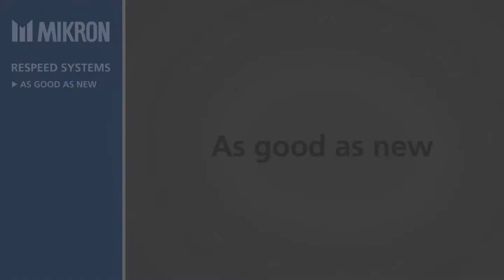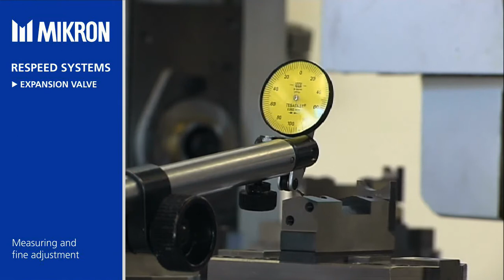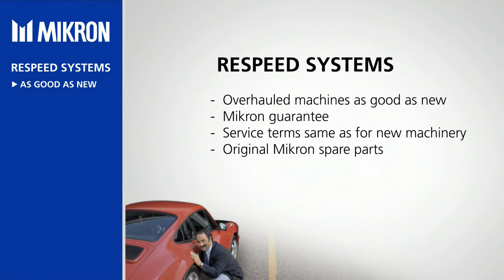MIKRON - Respeed Systems - As good as new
Mikron Machining

Factory Overhauled Mikron Transfer Machines:
As good as new!

More than a second-hand machine!